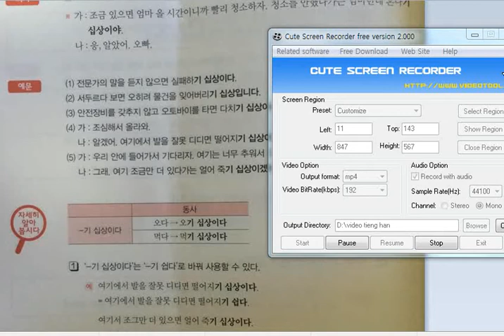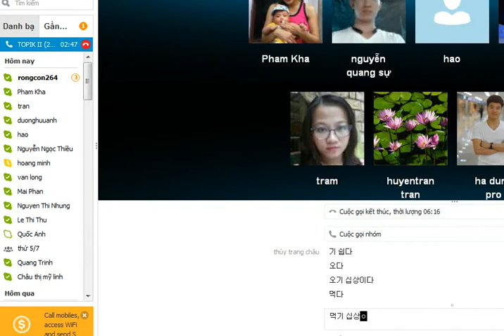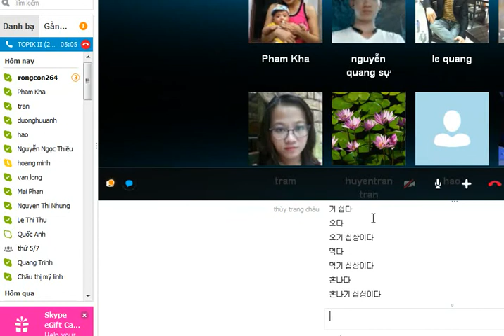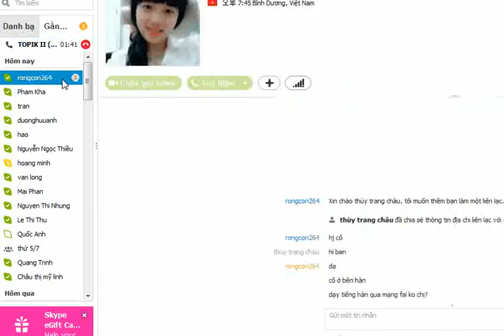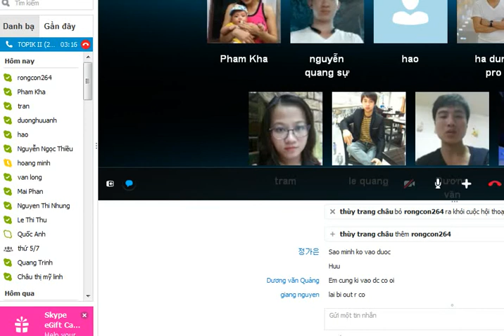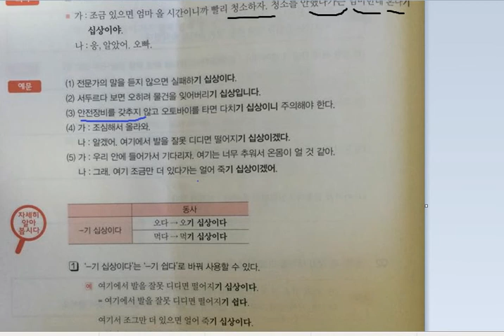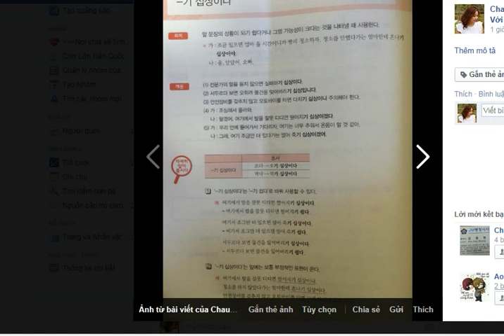~기 십상이다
Luyện thi Topik 2 với Cô Châu Thùy Trang qua skype
skype: trang5418